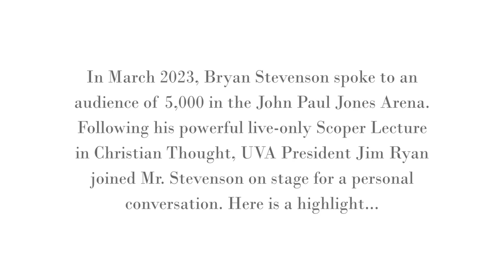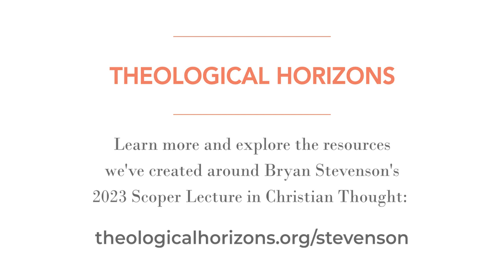The Power of Proximity / Bryan Stevenson & UVA President Jim Ryan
In March 2023, Bryan Stevenson spoke to an audience of 5,000 in the John Paul Jones Arena. Following his powerful live-only Scoper Lecture in Christian Thought, UVA President Jim Ryan joined Mr. Stevenson on stage for a personal conversation.

Learn more and explore the resources we've created around Bryan Stevenson's 2023 Scoper Lecture in Christian Thought